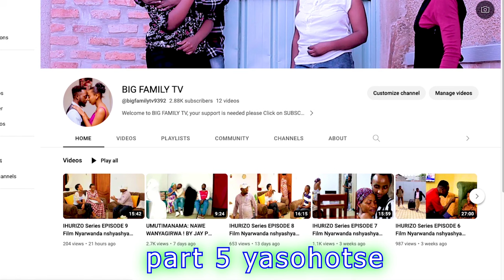SEKIBI S14 EP 46 Film Nyarwanda 2023 (T.love Afashe Aline Yibye Umwana Wa Valentine!!